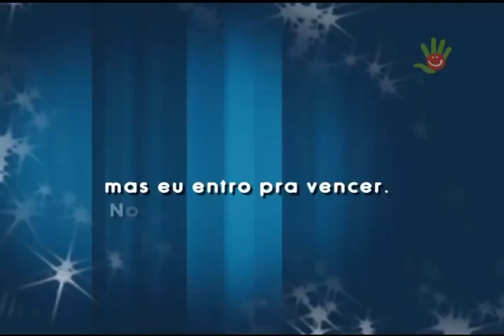Tatiana Horta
Depoimento mãe de paciente do Hospital Boldrini.
Edição Daniel Beltrame
Arte Gustavo Lopes
Direção Fernada Ramalho